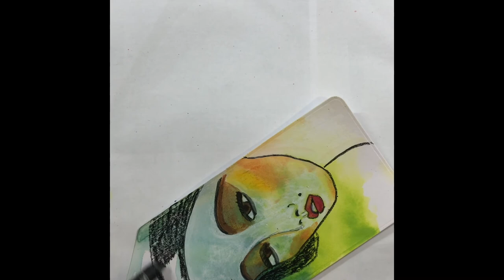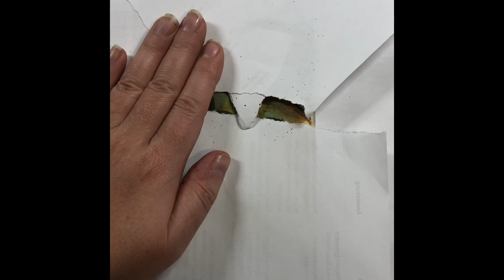Day 30 of drawing a face 2021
I decided to join in on the the100dayproject2021​ and my projects will be faces. I´ve never ever done this type of challenge, so we´ll see how I´ll manage... But basically, I´ll draw a face of some kind on a pre-prepared tag every day for 100 days. Well, at least I´ll try to.

Here is my 30th take: a spray ink background on a Tonic Studios die cut tag, colored with Neocolor 2 and Stabilo all pen and a water tank brush pen.